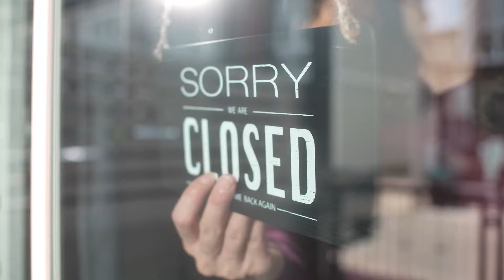Where Will Your English Take You?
The Michigan Tests are a portfolio of English proficiency exams helping test takers worldwide kick-start their New Year’s resolutions with a lifetime English certification from Michigan Language Assessment. Register for your English test today.